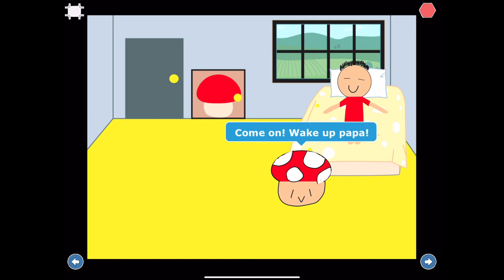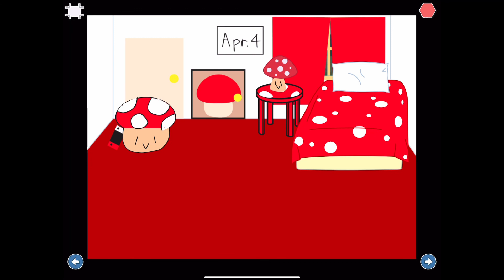Mushy’s Life 2021 Easter Special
Sorry that I uploaded it late. Still, I hope you like it!